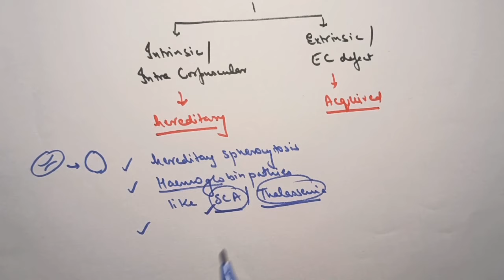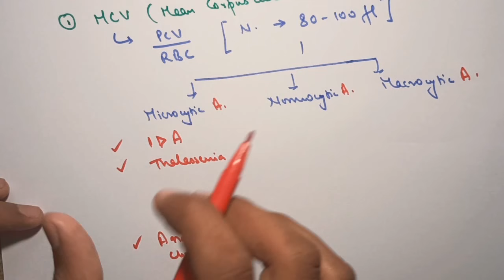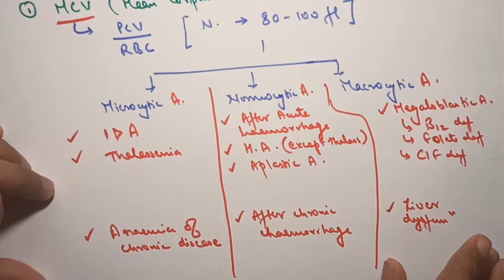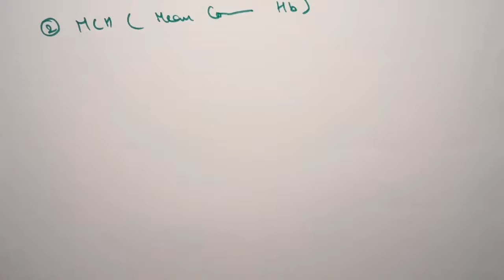Anaemia||& it's Classification ||Blood Physiology||Lectures|| MBBS || in hindi|| Ashish